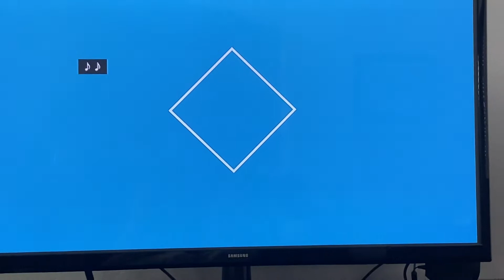8/18/22 Don’t be afraid of death (1 min 34 sec) JF) Jesus took the sting out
8/18/22 Don’t be afraid of death (1 min 34 sec) JF) Jesus took the sting out